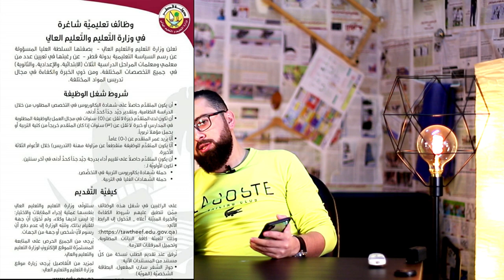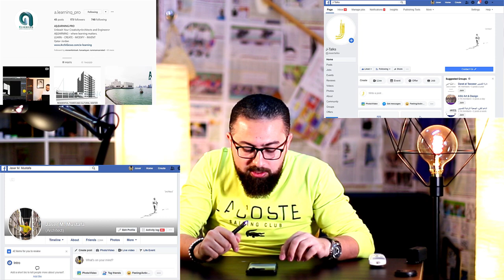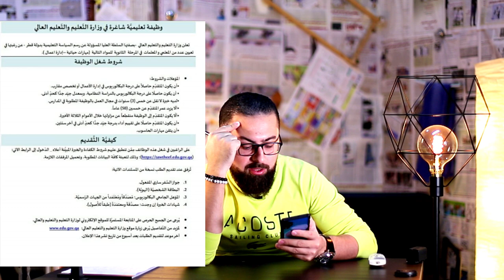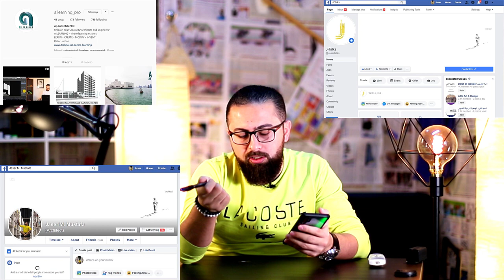وظائف معلمين و مهندسين و مصممين في قطر و الخليج و غيرها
في هذا الفيديو من سلسلة وظفك بقدم فيها مجموعة